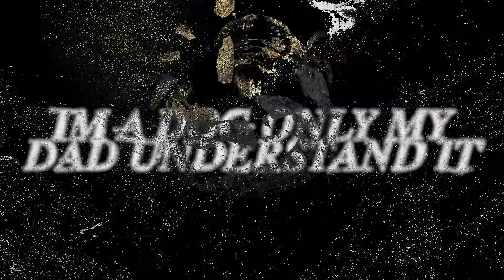Gold Plates - I Bring The Pain (Official Visualizer)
On Gold Plates’ ‘I Bring The Pain’, from Noise Records’ compilation album ‘Manshaa’, influences of hard rock and Nu-Metal may subvert listeners’ expectations before being met with hefty 808s and aggressive post-punk inspired production on the pristinely produced track.

Gold Plates (Also known as Goldlicker, Edyth and Dog King) is a Sudanese-Kuwaiti artist creating creates noise, ambient and dub music crossing many genres. Having been creating since the age of 13, he has come to release records independently, through multiple European dance labels and the collective Kalibr+. His sound as Gold Plates is characterized by its heavy prominent bass, messy reverb-soaked vocals and sparse melodies disfigured by guitar overdrive.

Music Production & Mixing: Mohamed Abnaof
Mastering: SAE Institute Amman
Visuals and Editing: NTSAL
Distribution: MDLBEAST Records / Empire

Listen to the Album “Manshaa - منشأ". Out Now!